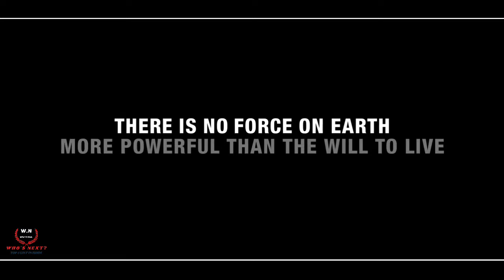Top 5 Best Survival Movies In Hindi || All Time Hits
Hi